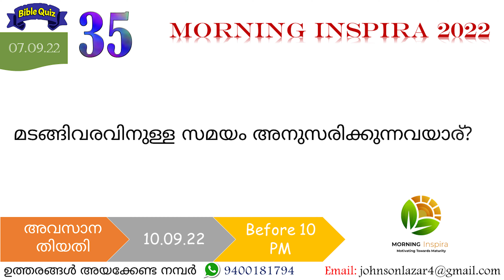Morning Inspira|September 07|Day 250|Molly Alex|Episode 615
September 07
Day - 250
Episode - 615
Molly Alex

വായന ഭാഗങ്ങൾ
1. 2 ശമുവേൽ (2 Samuel) 16
2.  യിരെമ്യാവ് (Jeremiah) 8
3.  ലൂക്കൊസ് (Luke) 9: 18- 22
4. ഫിലോമോൻ (Philemon) 1: 8-21

ഇന്നത്തെ ചോദ്യം
മടങ്ങിവരവിനുള്ള സമയം അനുസരിക്കുന്നവയാര്?

ഉത്തരങ്ങൾ അയക്കേണ്ട ഫോർമാറ്റ്:
Name:
Place
Date:
Answer:
Week - 52 മുതൽ  Week 29 വരെയുള്ള (June 11 - July 30) ശരിയുത്തരങ്ങൾ
June 12 = ഫ്രാത്ത്. യോശു. 1:4
June 13 = യഹോവാഭക്തി സദൃ 15:31
June 14 = വിശ്വാസത്തിൽ. 2 കൊരി.13:5
June 15 = ഗില്ഗാൽ. യോശു. 4:19
June 16 = യെശയ്യാവ്. മർ. 7:6
June 17 = ദുഷ്ടന്മാരുടെ വായ്. സദൃ. 19:28
June 18 = തീത്തൊസ്. ഗലാ.2:3
June 19 = ഏബാൽ പർവതത്തിൽ. യോശു. 8.30
June 20 = ഹൃദയശുദ്ധി ഇഷ്ടപ്പെടുന്നവൻ (സദൃ. 22.. 11)
June 21 = ശൂരന്മാരുടെ പുസ്തകം (യോശു: 10:13)
June 22 = ന്യായപ്രമാണം. ഗലാ.3:21
June 23 = ഏഷണി വാക്ക് സദൃ.25. 23
June 24 = പത്രൊസിനെ. മർ 8.33
June 25 = അർബ്ബാ യോശു. 14:15
June 26 = ആത്മാവിനെ. ഗലാ.5:16
June 27 = ദുഷ്ടന്മാർ പെരുകുമ്പോൾ. സദൃ.29.16
June 28 = ദാൻ മക്കളുടെ. യോശു. 19:40 - 44
June 29  = വാഗ്ദത്തത്തിൻ പരിശുദ്ധാത്മാവ് (എഫെ. 1:14)
June 30  = വ്യസനബാഹുല്യം. സഭാ. 1:18
July 01 = ജ്ഞാനം. സഭാ. 2.13
July 02 = സമ്പത്തുള്ളവൻ. മർ . 10:22
July 03 = ഒത് നീയേൽ. ന്യായ 1.13
July 04 = ആത്മാവിന്റെ ഐക്യത (എഫെ. 4:3)
July 05 = മൂഡന്റെ ചിരി . സഭാ. 7:6
July 06 = ദെബോര
July 07 = യേശു - ബർത്തിമാ യോട് മർ: 10:51
July 08 = സഭാധിപന്മാരുടെ. സഭ. 12:11
July 09 = ദൈവേഷ്ടം. എഫെ.6: 6
July 10 = ഗിദെയോനെ. 8.32
July 11 = തിഹിക്കൊസ് . എഫെ.6:21
July 12 = ദൂദായ് പഴം . ഉത്തമ . 7:14
July 13 = യിഫ്താഹ് . ന്യായ 11.. 11
July 14 = സദുക്യർ. മർ 12:18
July 15 = ഭൂമിയുടെ ഫലം. യെശ. 4:2
July 16 = പാതാളം. യെശ.5:14
July 17 = എപ്പഫ്രൊദിത്തൊസ് . ഫിലി. 2..30
July 18 = സുവിശേഷം . മർ: 13:10
July 19 = മീഖാവ് - ലേവ്യനോട് ന്യായ. 17:11
July 20 = ദുഷ്ടത യെശ 9:18
July 21 = പ്രത്യാശ. കൊലൊ. 1:3
July 22 = എലെയാസാർ - ന്യായ. 20:28
July 23 = ബാബേൽ യെശ. 13:19
July 24 = യവക്കൊയ്ത്തിന്റെ ആരംഭത്തിൽ. രൂത്ത്. 1.22
July 25 = ദൈവകോപം. കൊല.3.6
July 26 = ഹന്നാ . 1 ശമൂവേ.1:12
July 27 = യെഹൂദാ ദേശം. യെശ. 19.17
July 28 =മറിയ . മർ . 15 .40
July 29 = യേശു . കൊ. 4:10 - 11
July 30 = അസ്തോദ്യരുടെ മേൽ . 1 ശമൂവ 5:6

വിജയികളുടെ പേരുകൾ ഉടൻ പ്രസിദ്ധീകരിക്കുന്നതാണ്